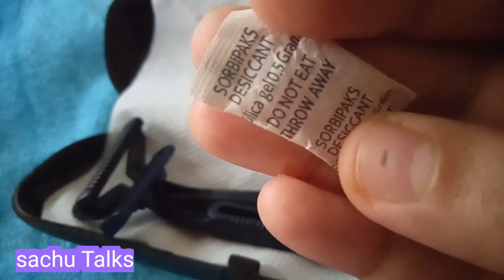care of disposible razor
care of razor how to protect after use